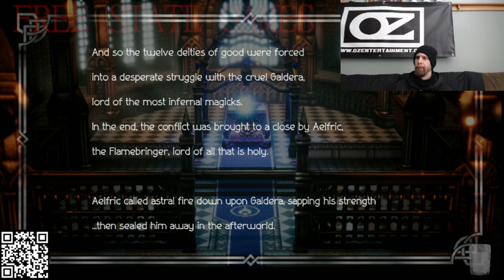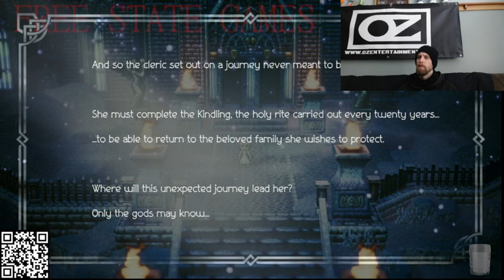FSG - Octopath Traveler Part 7 - Flamesgrace - Archbishop Got Da Roni'!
Free State Games - Octopath Traveler - Part 7